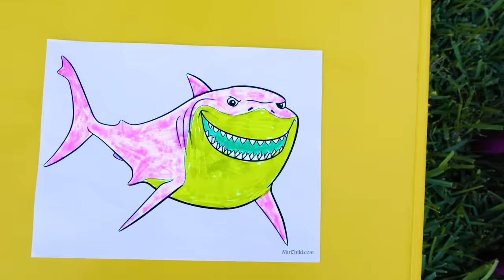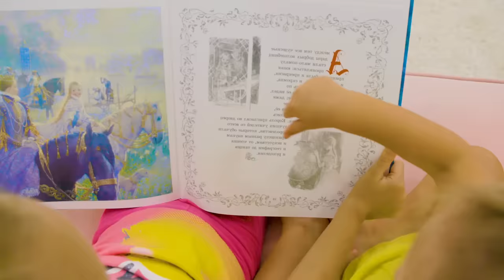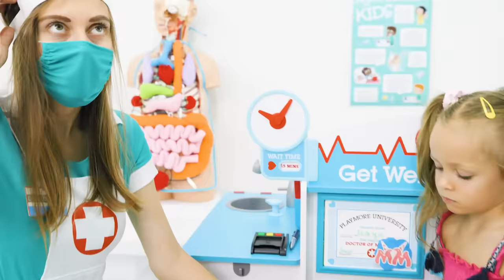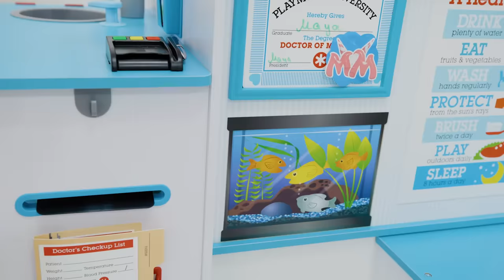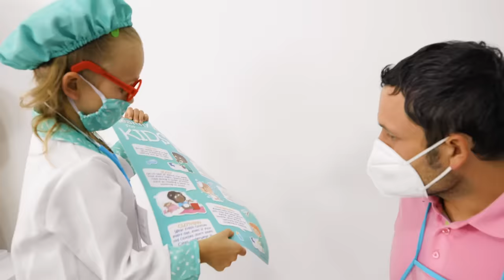Mystery box challenge + most popular songs for children by Maya and Mary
Most popular videos for children by Maya and Mary

About Maya and Mary
Watching our videos for children with Maya and Mary, kids will have fun, sing and dance.

Also, our videos are suitable for family viewing of children and parents, the songs are accompanied by text, so parents can sing along.

Our kids songs are perfect for preschool children 2-4 years old.